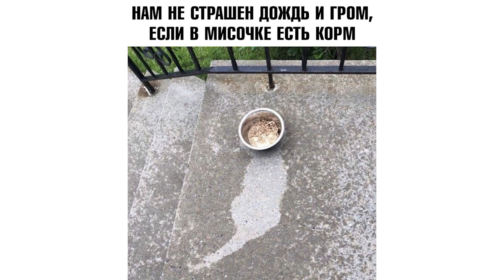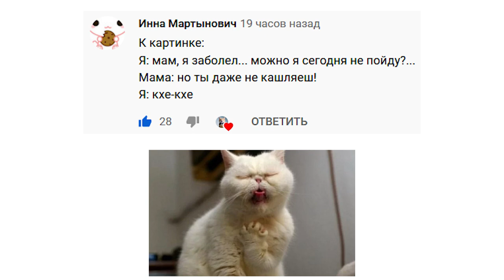Приколы с котами. Фото в паспорте/инстаграме | Мемозг #321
Лютые приколы с котами и не только. Фото в паспорте/инстаграме. Угарные мемы.